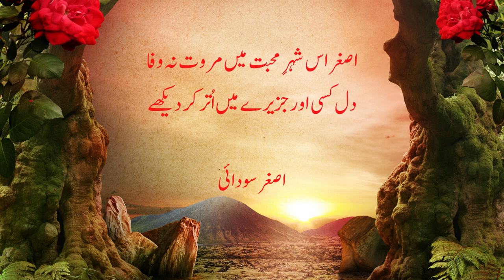Asghar Is Shaery Muhabbat Main Morawat Na Wafa | Ghazal 2022 | Prof. Asghar Saudai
Beautiful Ghazal of Prof. Asghar Saudai, from his book Kiran Sada Ki tarhan ( Asghar Is Shaery Muhabbat Mian Morwat Na Wafa Dil Kisi Aur  Jazery Mian Uttar Kar Dekhay ) Best Ghazal 2022
@UnErase Poetry   @Spill Poetry   @Best Urdu Poetry Collection   @Binz Da Poet    @Button Poetry

1- SHAHY DOSRA ( شہ دوسرا )

2- CHALAN SABA KI TARHAN ( چلن صبا کی طرح )

3- KIRAN SADA KI TARHAN  ( کرن صدا کی طرح )

4- This Channel is for promote his poetry, shairy,naat.ghazals

Insta            ( asgharsaudai )
Tiktok         ( asgharsaudai )
Facebook  ( asgharsaudai )

shairy asghar saudai
poetry asghar saudai
shortvideo asghar saudai
asgharsaudai short video
poet asghar saudai
poetrystatus asghar saudai
shayari asghar saudai